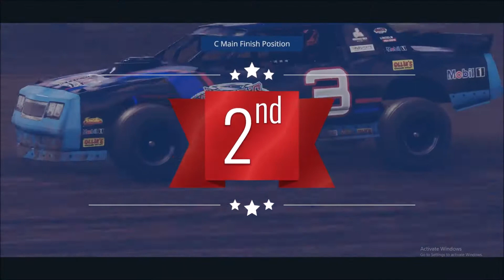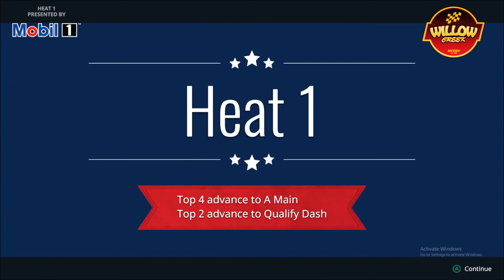Tony Stewart's All American Racing 2: This is harder than I thought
At the start of career mode, we find out we're slow as s**t.